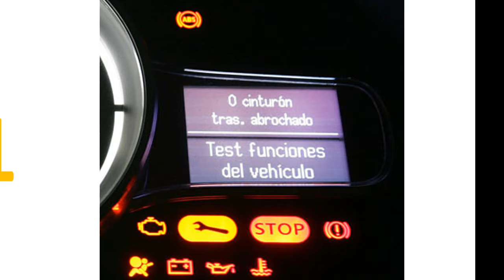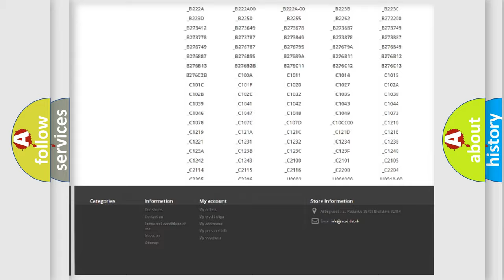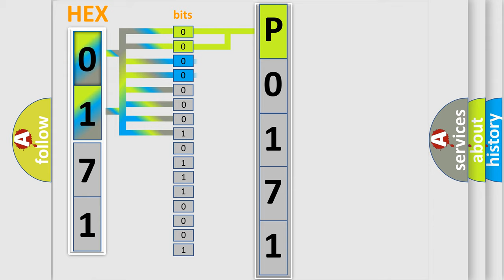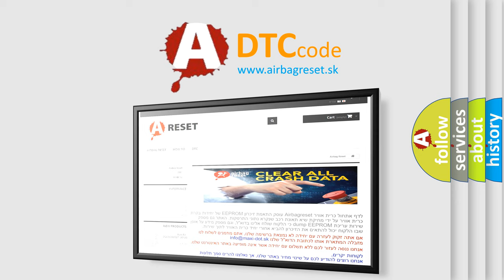DTC Dodge P0171 Short Explanation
Contents:
0:21 Basic DTC analysis according to OBD2 protocol standard.
1:48 Insight into programming
2:58 A diagnostically understandable description of the Diagnostic Trouble Code
3:05 Basic error definition

Make
Dodge
Code
P0171
Definition
CAN Communication
Description
CAN communication line circuit is open or shorted  ABS does not operate  VDC does not operate
Cause
Poor connector terminal on the VDCCMDefective VDCCM